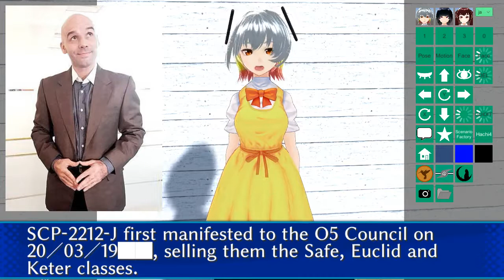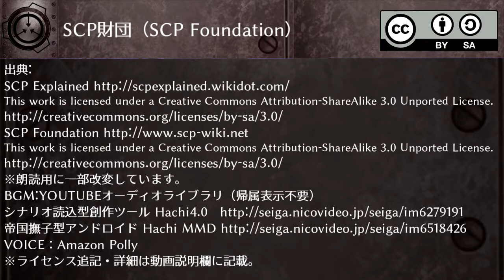SCP-2212-J - CALL NOW AND GET APOLLYON FREE!